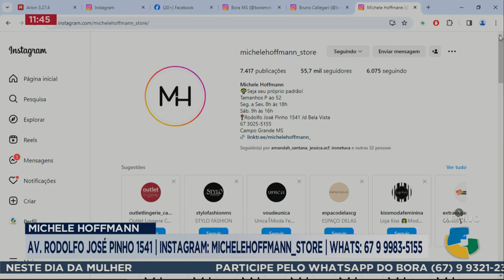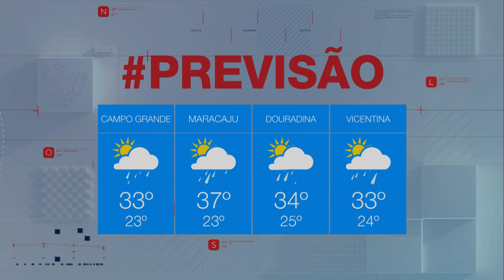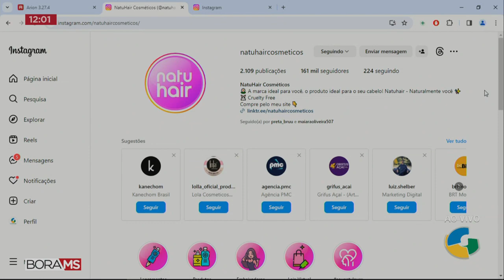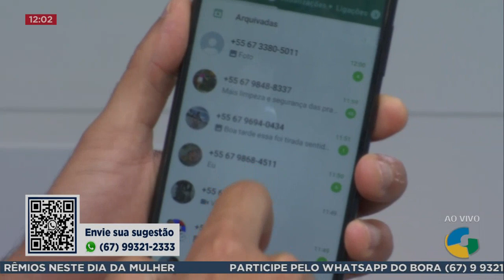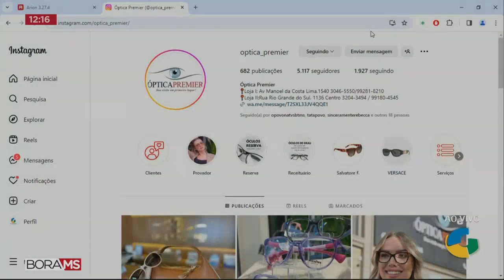BORA MS 0803